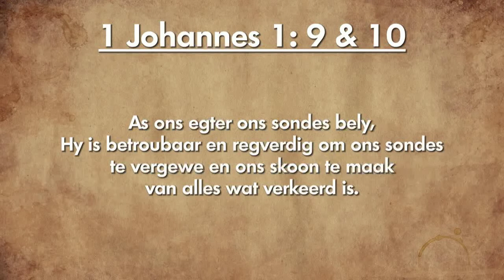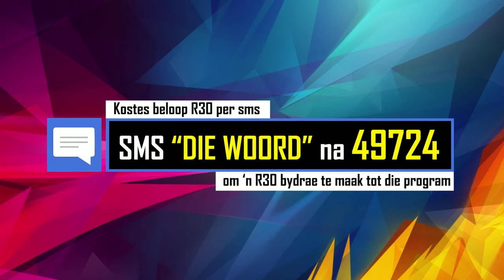Oordenking 11 September 2018